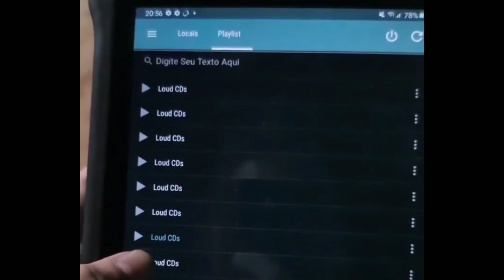Caminhão Estranho Agora Com Os Novos Graves SW Confira!!